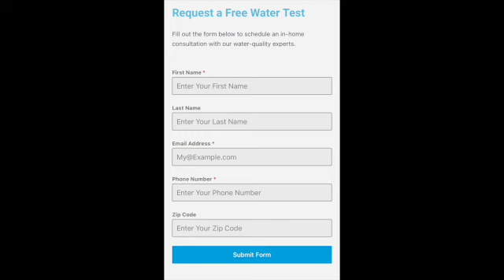Charlamagne and DJ Envy are under fire after interview with GOP presidential candidate Nikki Haley.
What's up YouTube, we post videos about trending topics, finance & politics.